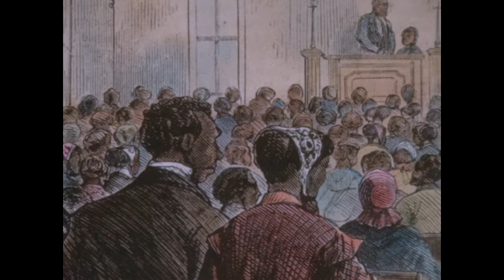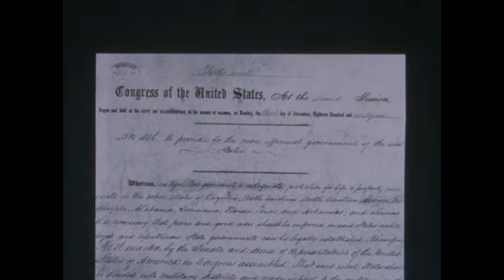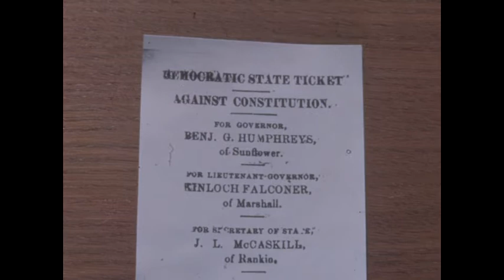PHXStockLibraryCanBGDBGEBGG (silent)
The first part of the film shows a man speaking in a legislature, followed by scenes in an office where a soldier hands a paper to a man and various men engage in discussions. This suggests a focus on government or military planning and decision-making.

The latter part of the film shifts to the natural world, showcasing a variety of animals and their behaviors in their habitats. It includes visuals of a snake on a rock, a possum with its babies in a tree, a sundial (indicating the passage of time or human measurement of time), and various insects and animals displaying camouflage and survival tactics, such as a stick bug, a cricket, a colorful caterpillar, and an octopus. The film also features a fake fish, butterflies on flowers, seagulls on pilings and floating in water, a grasshopper, and winged insects on rocks.